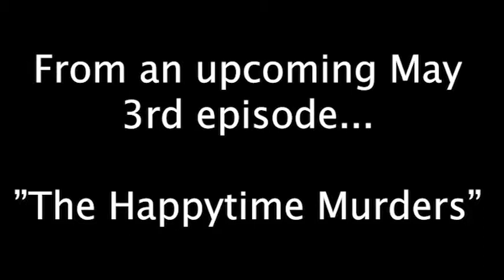Jeff Olyarnyk - Driving in My Backhoe(Body like a back road parody)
I like making up my own lyrics sometimes.